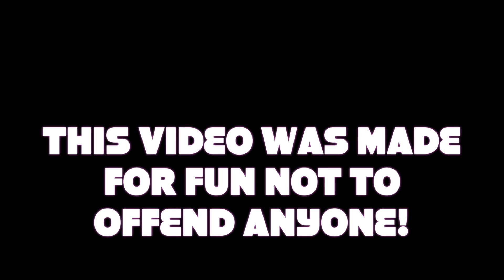MINECRAFT FAILS EPISODE 4 "The Rant"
THANK YOU SO MUCH JOSE THIS SERIS IS ON HOLD FOR RIGHT NOW MORE GAMES COMING!